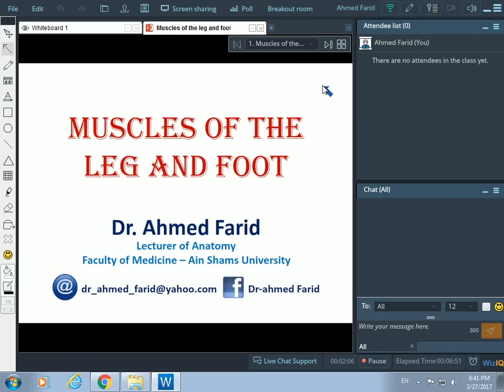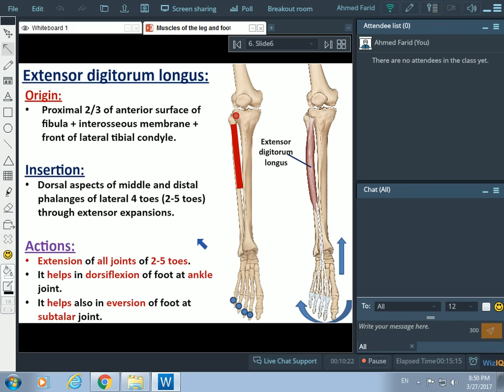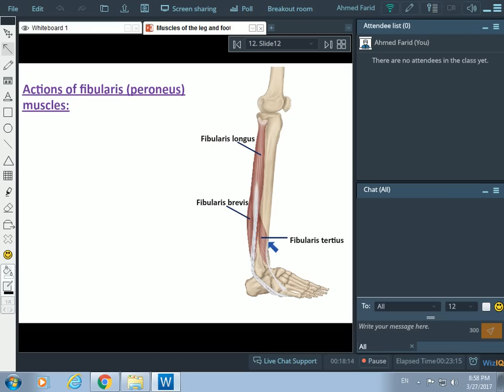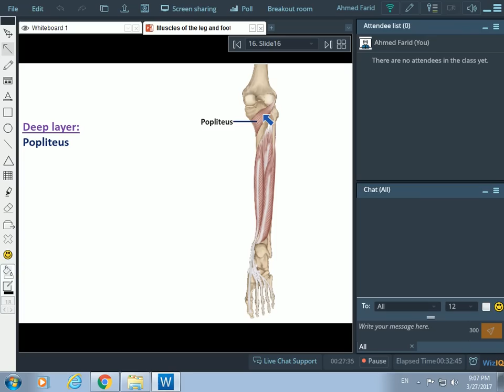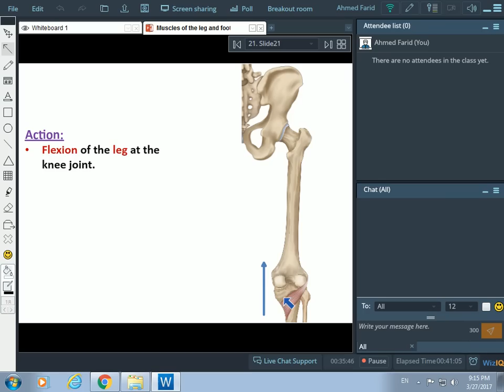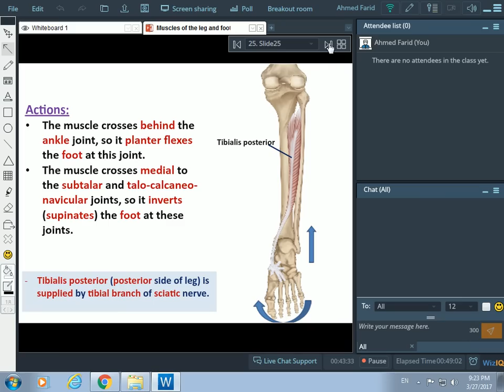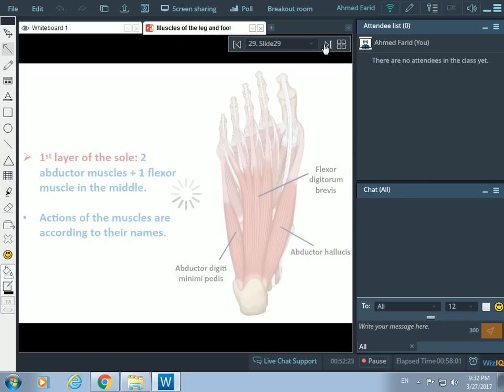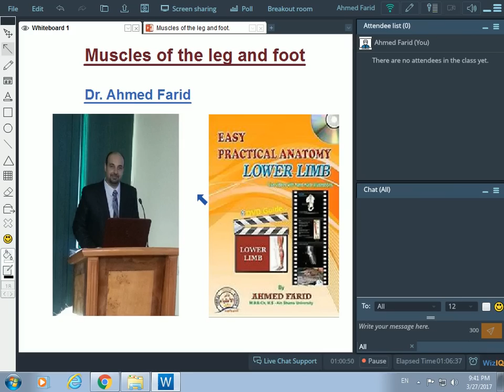Muscles of the Leg and Foot - Dr. Ahmed Farid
Demonstration of all muscles of the leg and foot regarding origin, insertion, nerve supply, and actions. In addition to the retinacula around the ankle and arrangement of tendons passing deep to them.